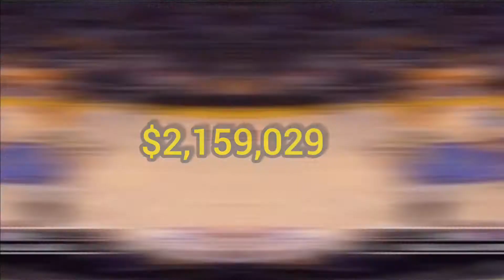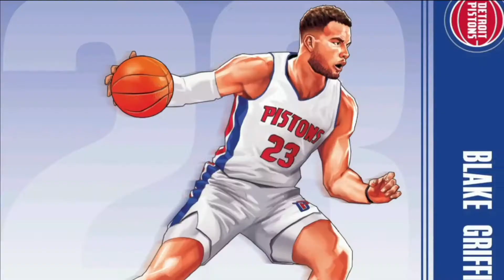Top 10 Richest NBA Players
Top 10 richest NBA players in the world.

Lebron James
Russell Westbrook
Kevin Durant
Carmelo Anthony
Stephen Curry
Blake Griffin
James Harden
Anthony Davis
Damian Lillard